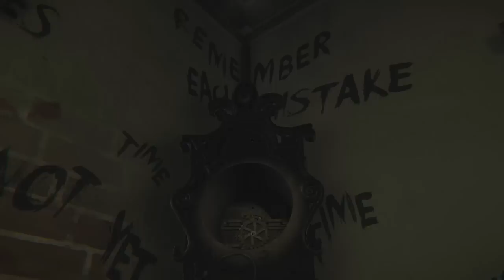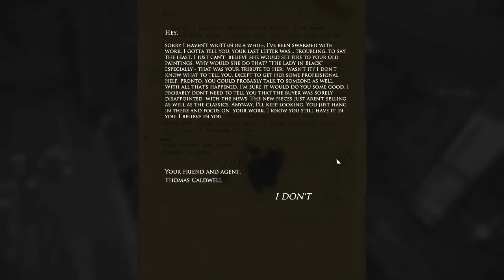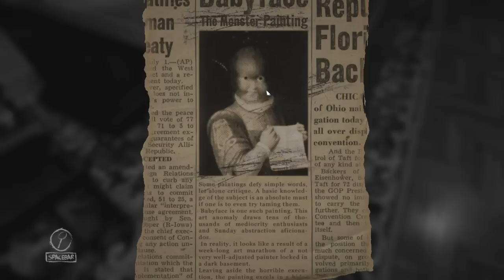Let's play Layers of Fear BLIND :6: Missed Chances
We seem to be running into my wife quite often, and she seems to keep snapping my neck. I'm not sure if these can be avoided or if i'm just trash.